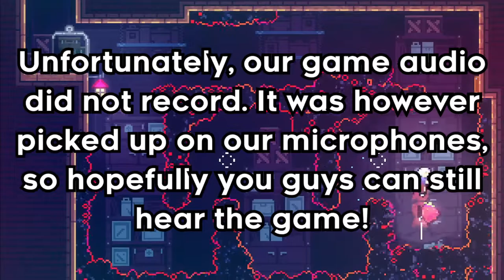Celeste - Keyboard Is Superior - Part 31 - Couch Potatoes